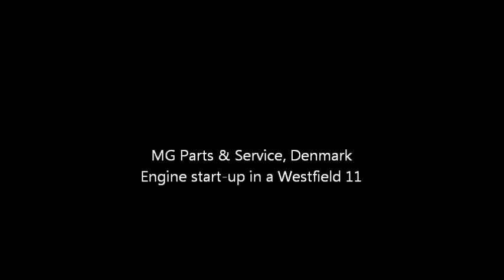Film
a series engine start up